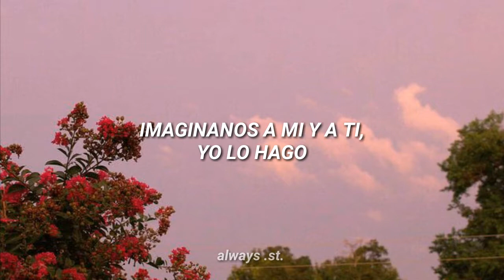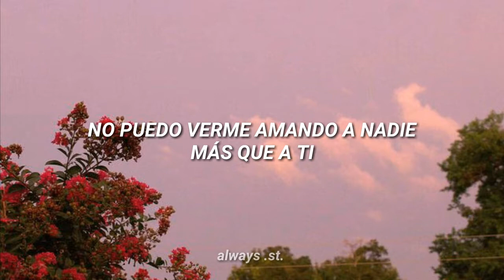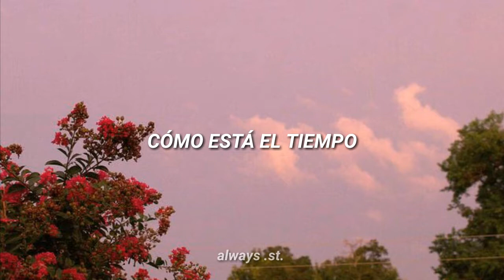Happy Together - The Turtles [sub. Español]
By:

Always .ST.